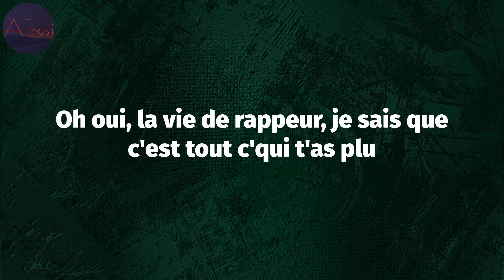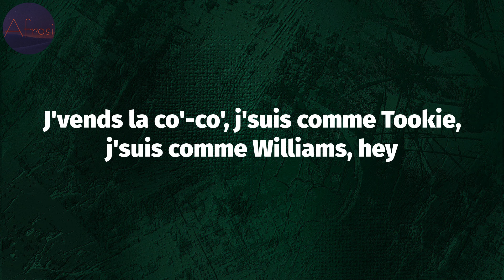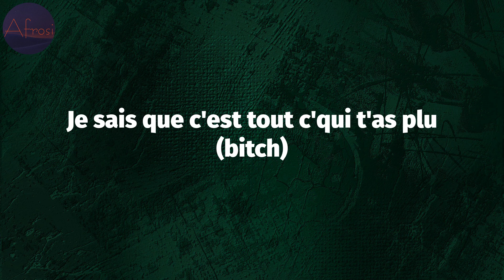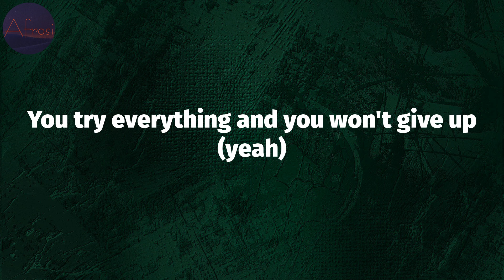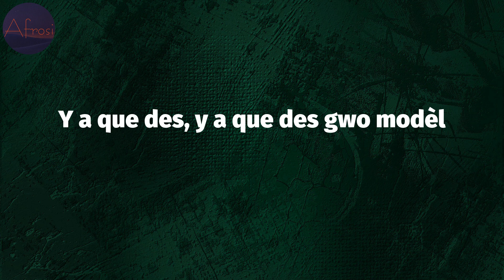Kalash - Qwer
Qwer Lyrics:
Hey (hey)
Young Bvngz (young Bvngz)
Hey (hey)
La mala est gangx
Hey
Gang, gang, gang, gang
Woo
Ma chérie, n'ai pas mal au cœur, j'ai refait ma vie, t'as refait ton cul
Oh oui, la vie de rappeur, je sais que c'est tout c'qui t'as plu
Encore une nuit entouré d'ennemis
J'attends qu'il soit midi pour déposer l'outil
Le grrr, le Glock a toujours d'la batterie (grr, pah)
Un gros chargeur (brr) comme meilleur avis
Ouh, ouh, ouh (gang, gang, gang, gang)
Ton diamant sur mon cou (gang, gang, gang, gang)
J'ai froid, ça fait beaucoup (ça fait beaucoup)
Ice, j'suis entouré, c'est la fête (hey)
Y a que des, y a que des tops modèles, ouais
J'suis entouré, c'est la fête
Y a que des, y a que des gros modèles, ouais
Y a que des, y a que des gwo modèl
Eh
J'ai oublié ta face alors qu'on s'est vu la veille (on s'est vu la veille)
J'lui ai dit de s'pencher pour que j'me rappelle (j'me rappelle)
Parce que j'préfère la plus bonne que la plus belle (hey)
J'préfère ken que faire l'amour
Hey, quand j'suis dans ta life, j'y mets du gout comme arôme Maggi (comme arôme Maggi)
Quand j'suis dans ta pussy "Flip, flap", c'est trop magique (flip, flap)
J'te fais la grimace, attends, j'vais jouir (ah, splash)
Non, t'es pas Kesha mais j'suis en Gigi et j'suis en Dolce, hey
Eux, c'est des faux nègres, eux, c'est des pookies
Eux, c'est des snitchs, c'est que des balances
J'vends la co'-co', j'suis comme Tookie, j'suis comme Williams, hey
Re-noi, ne la touche pas, elle sent l'Filet-O (le Fish, ah-ah)
J'suis dans tous les plavons, tous les filons (tous les filons)
Ma chérie, n'ai pas mal au cœur (au cœur)
J'ai refait ma vie (ma life) t'as refait ton cul (ton qwer)
Oh oui, la vie de rappeur (hey)
Je sais que c'est tout c'qui t'as plu (bitch)
Encore une nuit (une night) entouré d'ennemis (de opp's)
J'attends qu'il soit midi (hey) pour déposer l'outil
Y a que des, y a que des tops modèles, ouais (ouais)
What you would do? Do for lost (yeah)
You try everything and you won't give up (yeah)
Tu m'dis "J'avoue, j'te manque un peu, beaucoup"
Si tu veux voir ma gueule, va sur Google ou Yahoo
J'suis mieux sans toi, c'est fou, j'ai oublié ton goût
Déjà, y a plus de nous
J'étais en Mufasa mais toi, t'as agis comme un loup
J'm'en fous (yeah) lâche-moi le boule
J'm'en fous, j'suis plus ton boug (yeah, oh, ouh)